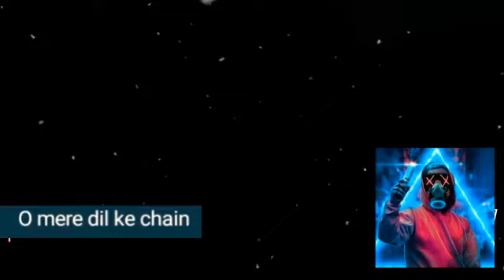O mere dil ke chain dj remix song